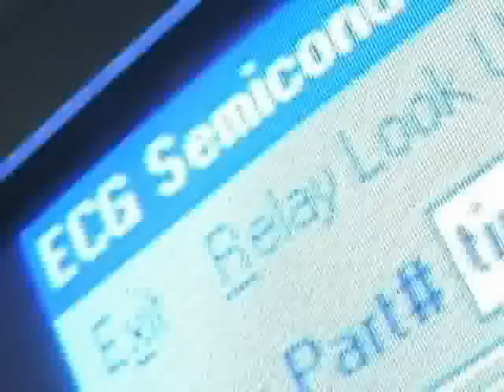Parts Purgatory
A film by David Rickett & Gary Russell created at the Hell Hole.  It was unscripted and videotaped off the cuff like many of these projects.  It was part of the cable access show "Dead Bird TV."  I thought it should have a new home on You Tube.